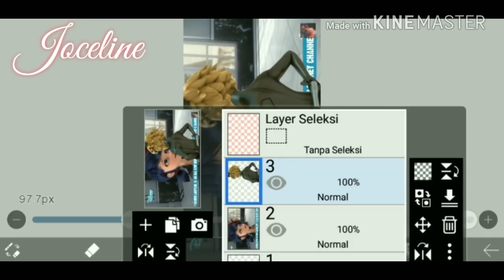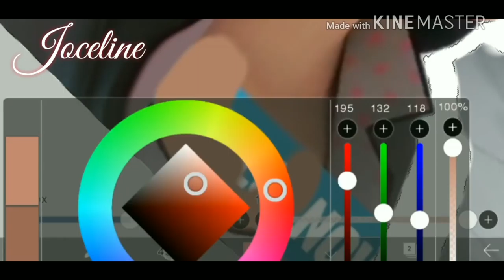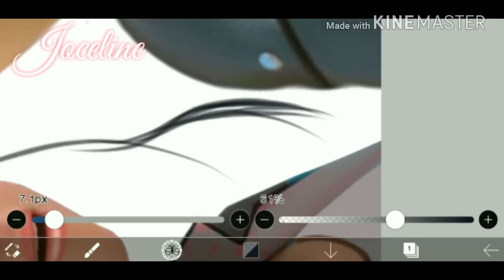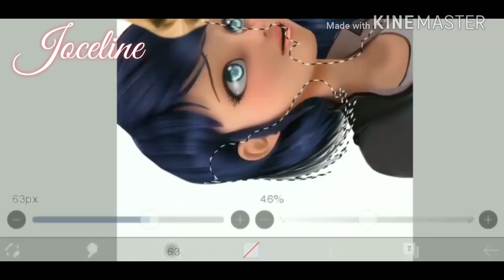【 Speededit 】Miraculous Ladybug: Marichat Love | Fanmade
Meet our Fav Ship MARICHAT❣

Hey Miraculer, I'm sorry for dissabled for a day, I really busy on my time. So do you all ship Marichat? Well so many people suggested than yeah I do it! I thing Marichat is popular! Anyways Enjoy❣

Check Out my other video there's a My OC Reveal edits, Ladybug ultimate power, Marinette w/ new dress, Revenge about Chloe, Marinette akumatized, Miraculous x Zootopia crossover, Tikki into human from, personal about me, and there's more!